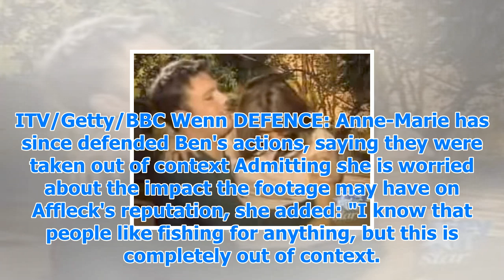Ben affleck video emerges of him getting very hands-on with presenter